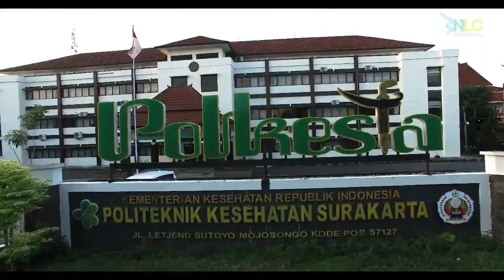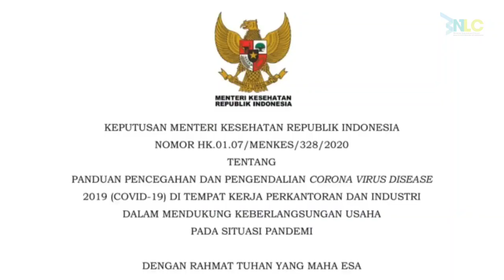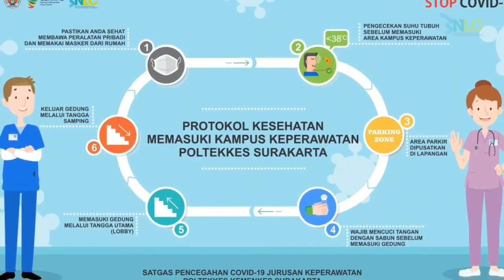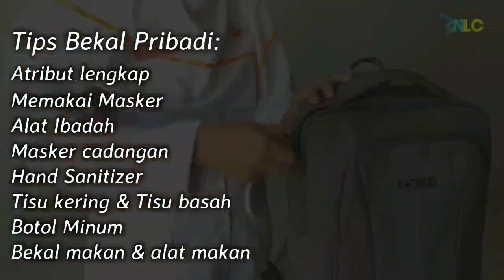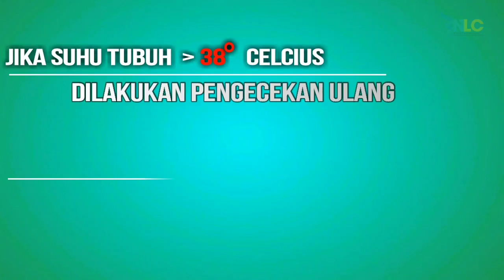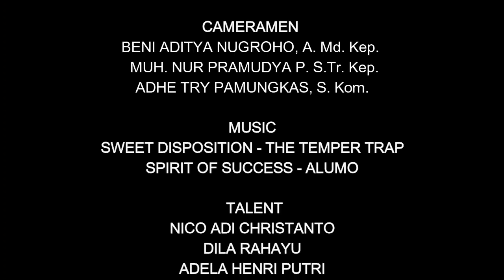PROTOKOL KESEHATAN NEW NORMAL LIFE - JURUSAN KEPERAWATAN POLTEKKES KEMENKES SURAKARTA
adalah video protokol kesehatan yang dibuat sebagai persiapan proses belajar mengajar di Jurusan Keperawatan Poltekkes Kemenkes Surakarta  dimasa pandemi covid-19 sesuai arahan Presiden Republik Indonesia  menuju New Normal Life (Tatanan Hidup Baru).

Semoga dapat menjadi panduan yang mudah dipahami untuk seluruh civitas akademika.